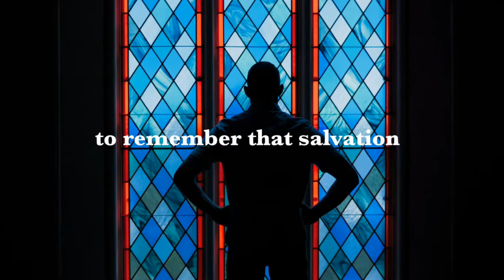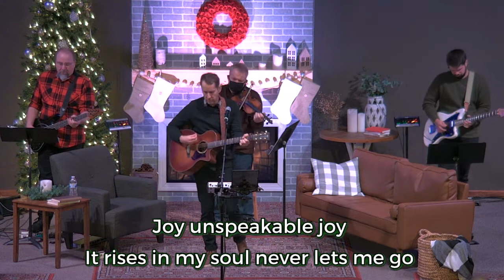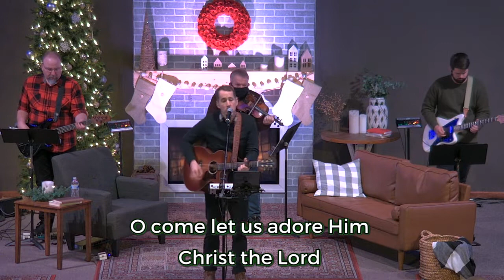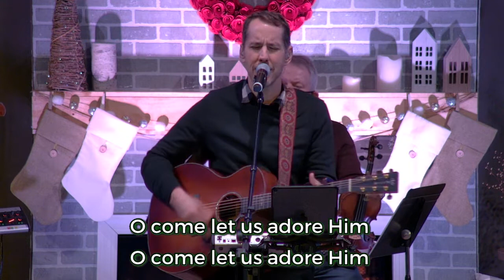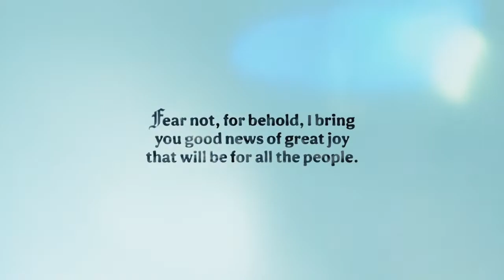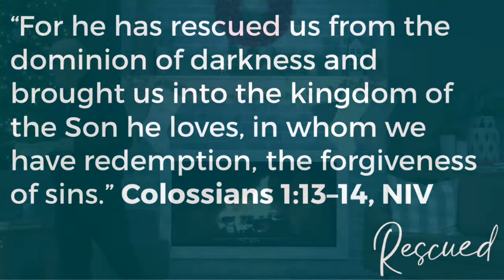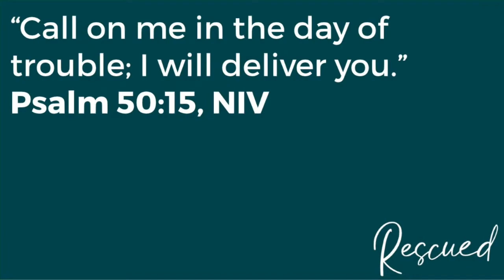Fireside Stories Rescued-Pastor Nate Elarton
Join us for a great message from Compelled Church. If you would like more info about Compelled please visit us